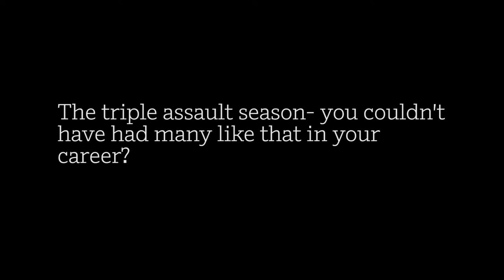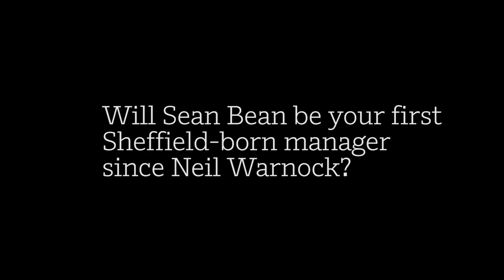Paul Peschisolido speaks ahead of Bramall Lane Sheffield United legends game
Former Sheffield United and Fulham forward, Paul Peschisolido, shares his thoughts ahead of a charity football match between a Blades Legends side, managed by Sean Bean, and a Fulham All Stars side at Bramall Lane.